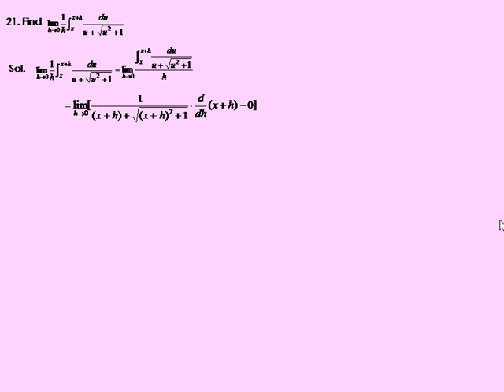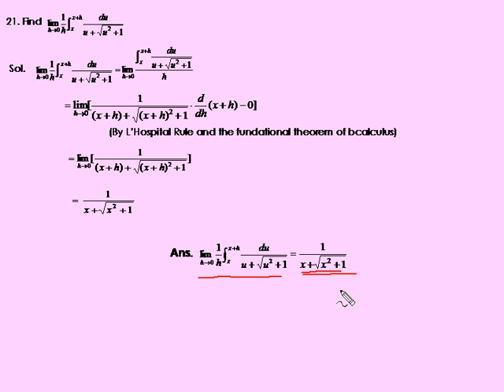The Fundamental Theorem of Calculus ex21 | CH5-2 eCalculus@CSU,Taiwan